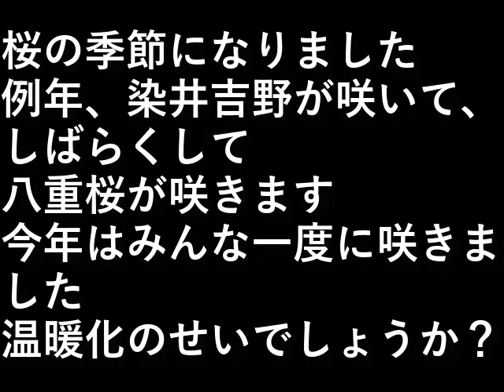桜満開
今年も桜の季節になりました。

例年、染井吉野が咲いてしばらくして八重桜が咲きます。
今年はみんな一度に咲きました。

温暖化のせいでしょうか？

設備屋の適当田舎暮らし